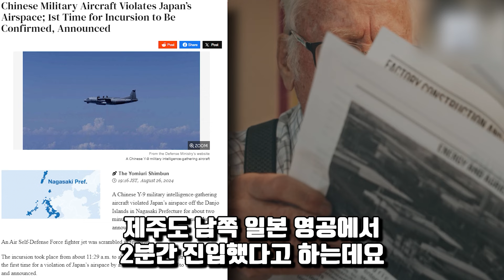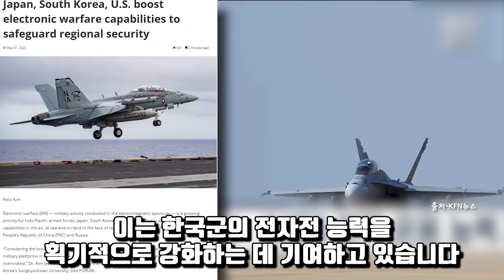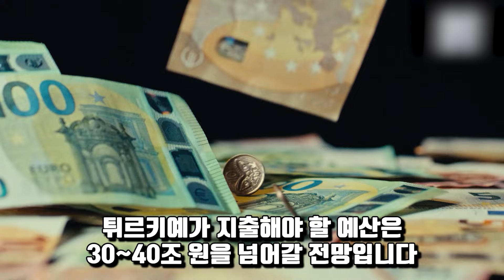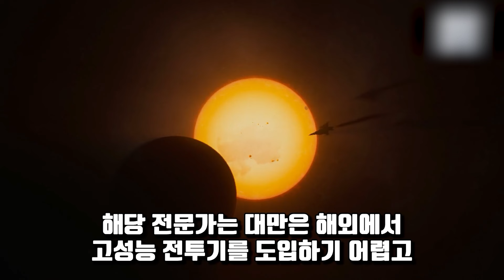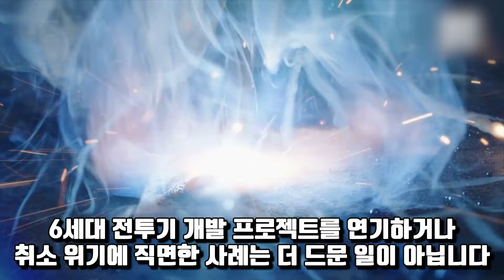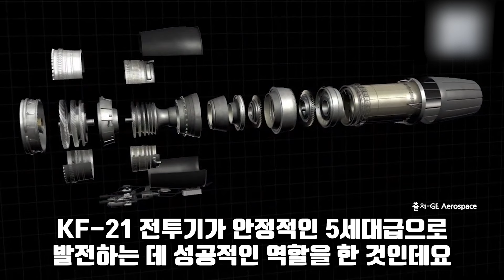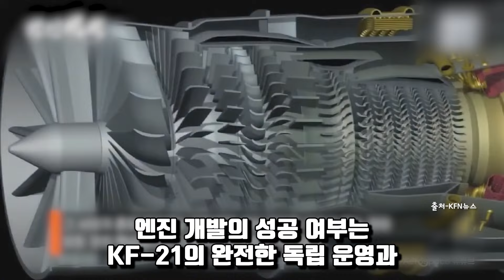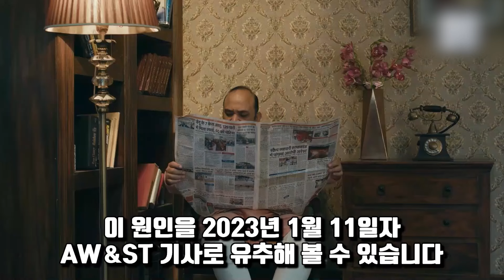한국은 더 이상 방어만 하는 나라가 아니다 영공 침범한 중국에 찍소리 못한 일본 한국식 대응을 보고 배워야 한다며 자조